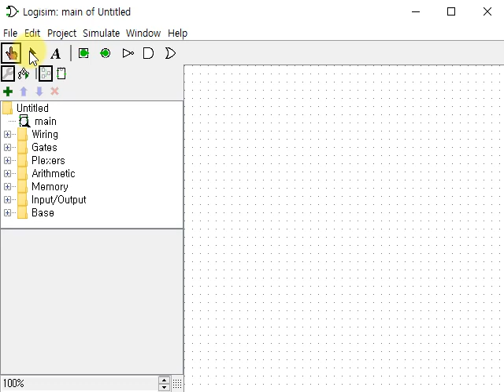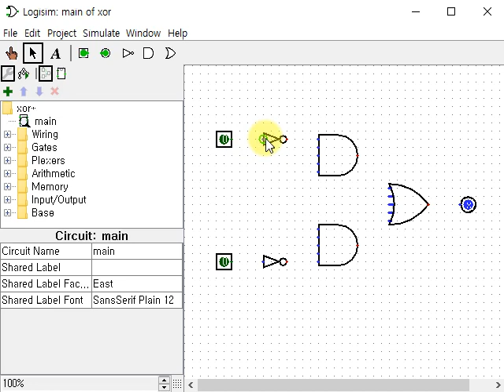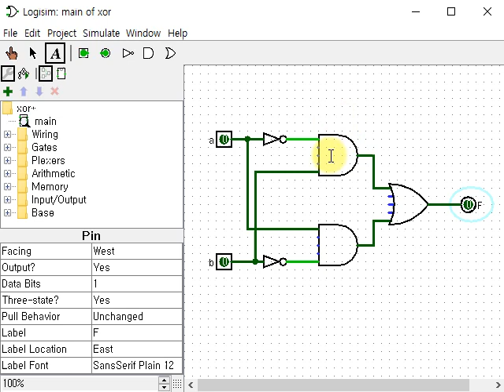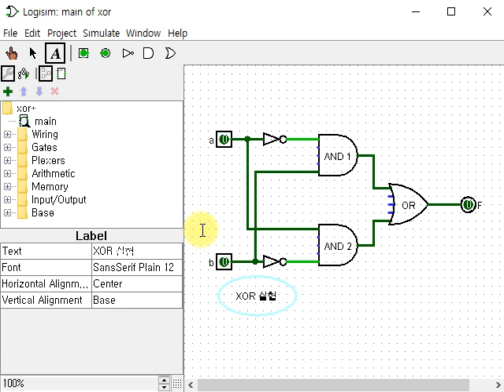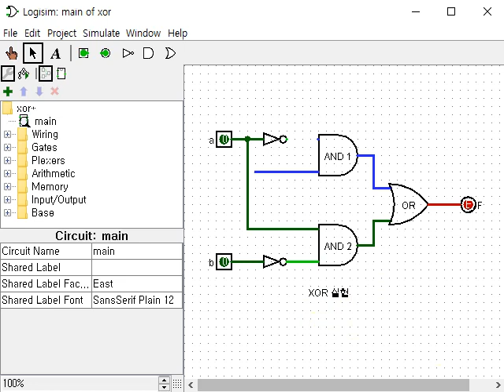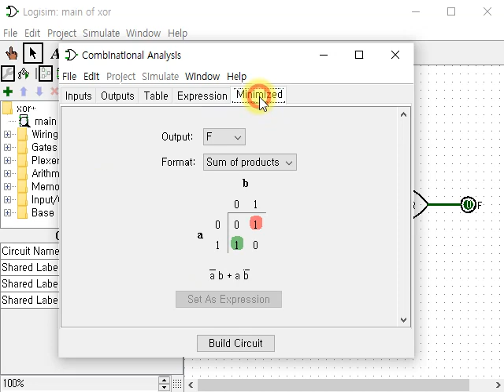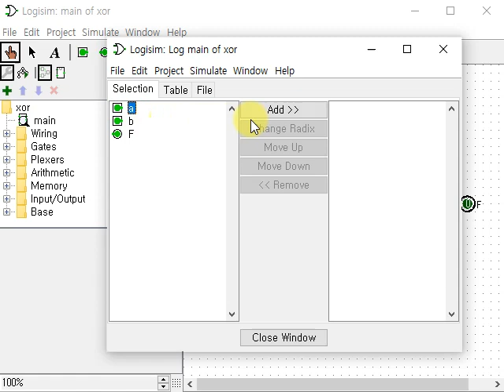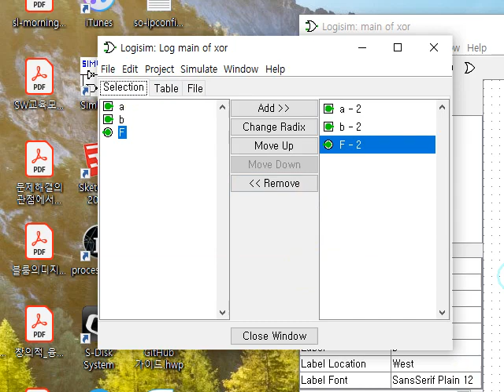LogiSim 간단한 회로생성 분석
Logisim을 이용한 간단한 회로 생성 및 분석
0) 툴바 소개
1) 기본 게이트 및 입/출력 배치
2) 선연결
3) 텍스트 사용 (입/출력 라벨, 게이트 라벨 표시)
4) 분석하기
   - 회로 논리식, 진리표, 간소화 등
   - 시뮬레이션 및 로그 데이터 기록